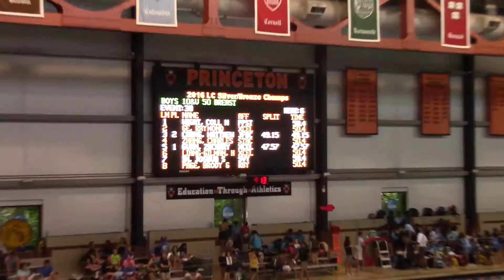Boys 10 & Under 50 LC Meter Breaststroke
2016 HACY LC Silver/Bronze Champs Region B - 7/15/2016 to 7/17/2016